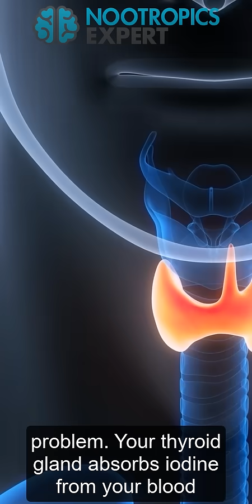Iodine for better IQ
In this video, we talk about how Iodine can make you smarter!

Iodine combines with the amino acid tyrosine to create two crucial hormones: thyroxine (T4) and triiodothyronine (T3). These hormones are responsible for regulating your metabolism, supporting brain function, and ensuring the healthy operation of numerous bodily processes. The best sources of iodine in your diet come from seafood like kelp, saltwater fish, oysters, and lobster, but it’s also found in foods like milk, eggs, beans, and spinach.

Unfortunately, iodine deficiency is still a problem in many inland and mountainous regions across the globe, including parts of Australia, Canada, the USA, and Europe, which can lead to serious thyroid health issues. Without enough iodine, the thyroid can't produce the hormones that influence nearly every tissue in your body, including the heart, lungs, bones, and immune system. This deficiency also impacts your brain development, mental clarity, and cognitive function.

For those who are interested in brain health and nootropics, iodine is a vital component of your stack. It plays a significant role in how your brain utilizes other supplements, helping to improve mental performance, focus, and overall well-being. Watch the video to learn more about the power of iodine and how it could be one of the most important minerals you can add to your routine!

If you could use some help with choosing the right nootropics or figuring out how to deal with your own brain health issues, consider booking a personal consultation with me

The 2nd Edition of my 4-time Award-winning book "Head First - The Complete Guide to Healing & Optimizing Your Brain with Nootropic Supplements" is 962-pages. And the best guide on the planet for fixing and optimizing your brain.

Head First 2nd Edition is available in hardcover, paperback or digital from all the major online booksellers including Amazon, Barnes & Noble, Balboa Press, Walmart, Apple books, and others. The book should be in stock sometime later this week.